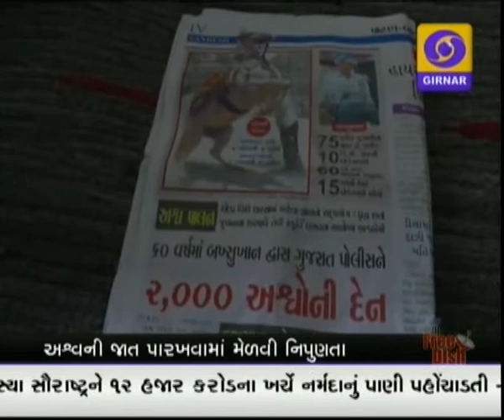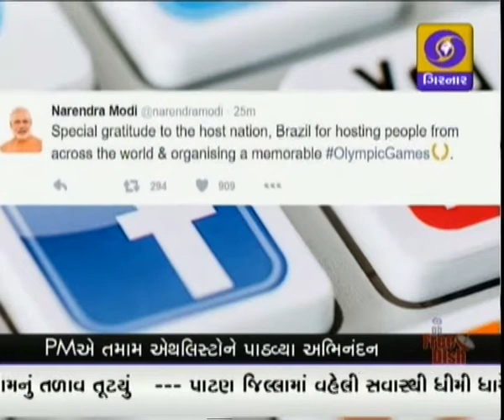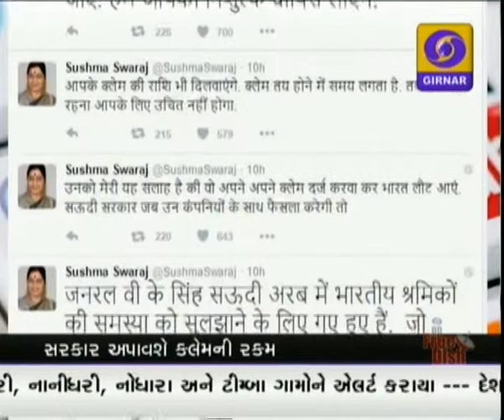GUJARATI NEWS ON DD GIRNAR 01.00 PM , DATE - 22-08-2016